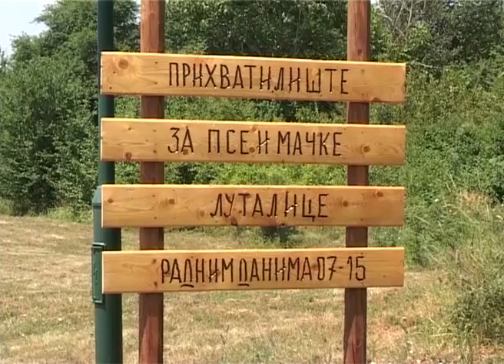Posetili smo prihvatilište za pse i mačke u Požarevcu PRILOG TV 012